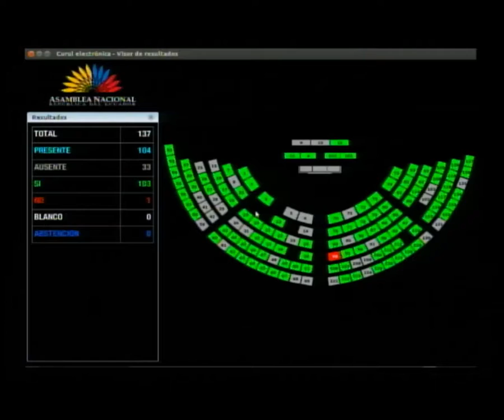Votación moción Fabricio Villamar - Sesión 524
28 de junio de 2018
Proyecto de Resolución sobre el CasoGabela